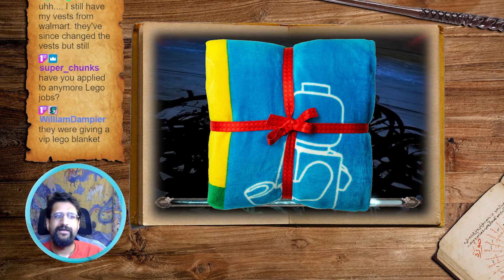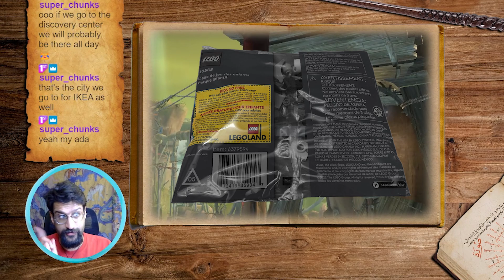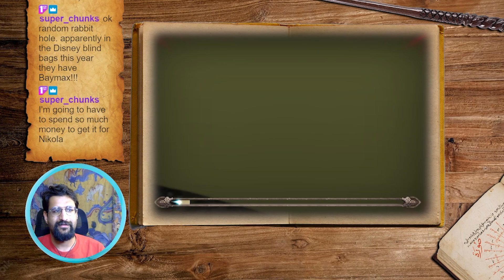LEGO, Land, and Theme Parks | Twitch Highlight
I love theme parks! I'd like to be one, some day.

Follow @aqildhanani on all socials for more